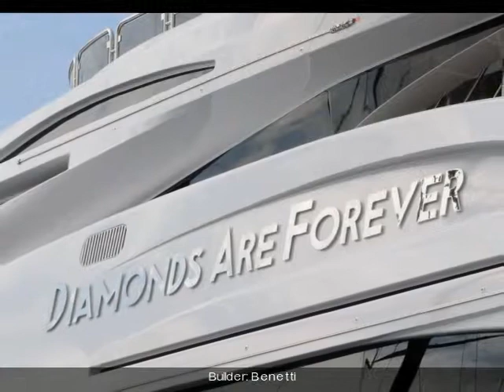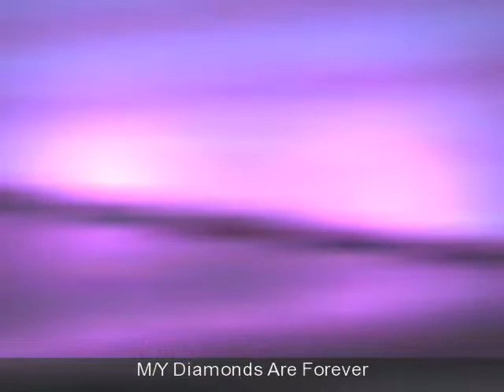Diamonds are Forever; Karia; (Monaco Yacht Show 2012)